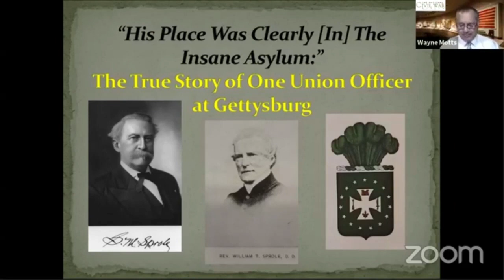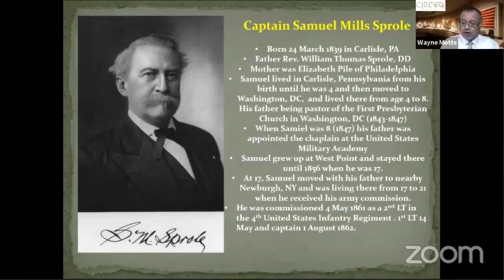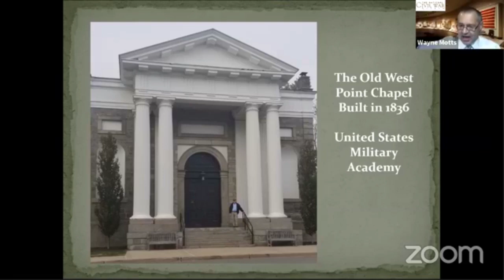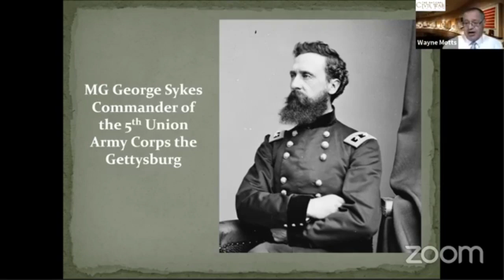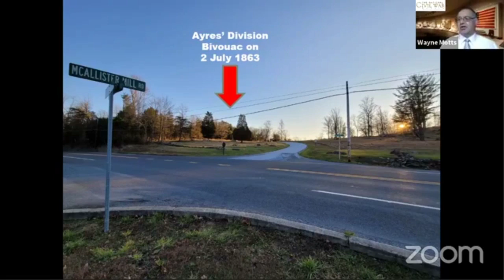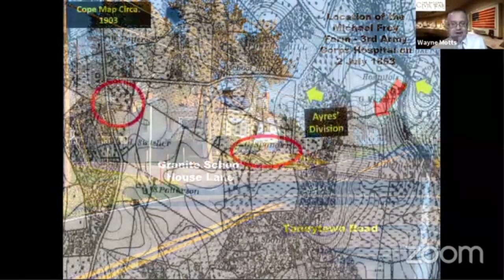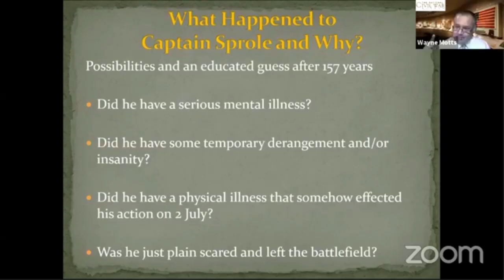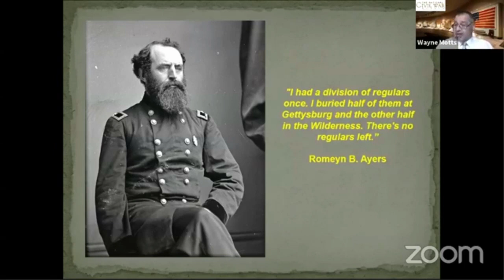NCWM Special Presentation: The True Story of One Union Officer at Gettysburg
NCWM CEO, Wayne E. Motts gives a special presentation to the Civil War Roundtable of Gettysburg on December 3, 2020. "His Place was Clearly [In] The Insane Asylum" - The True Story of One Union Officer at Gettysburg.